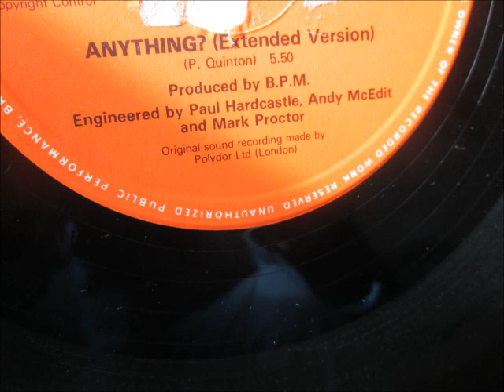Direct Drive - Anything. 1984 (12" Soul Classic)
Produced by Paul hardcastle, Andy Mc Edit & Mark Proctor
Polydor records